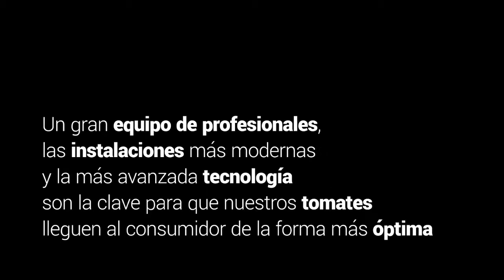Hortoventas · Preparando nuestros tomates para ti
Hortoventas · Así preparamos nustros tomates cultivados en el Llano de Zafarraya para ti.